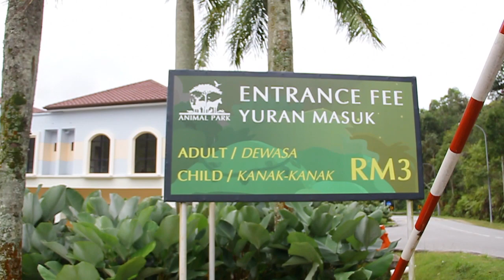Explorace : AAT LEADERSHIP DEVELOPMENT PROGRAM (Blue Team)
ADVANCED AIR TRAFFIC SYSTEMS SDN BHD
LEADERSHIP DEVELOPMENT PROGRAM
MENTAL TOUGHNESS
4 - 6 JULY 2013